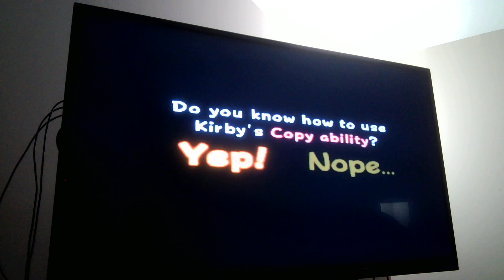Kirby 64 Part 1 Flame Swordsman Kirby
Kirby takes a page out of Joey Wheeler's playbook and becomes the Flame Swordsman.